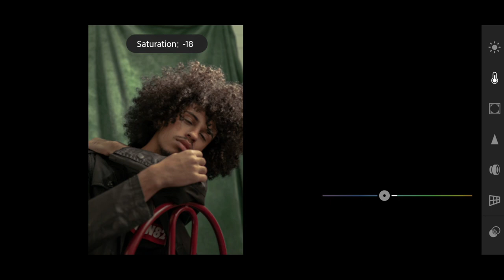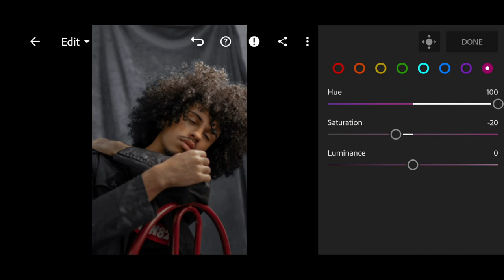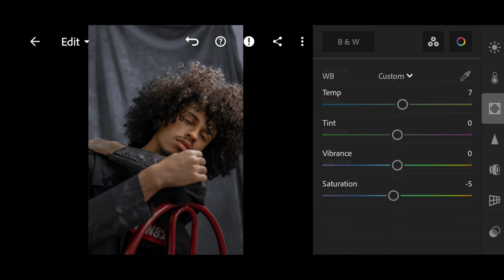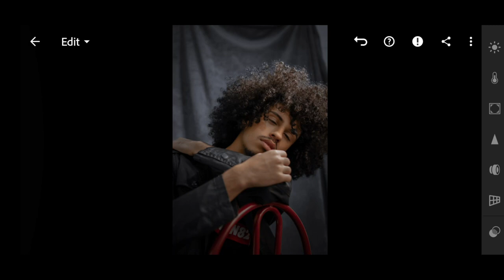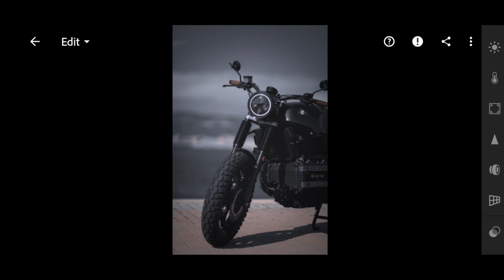BLVCK PARIS 2021 — Free Lightroom Preset | Tutorial | Professional Black Presets @BLACK Inspired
Blvck Paris is six free, professional Lightrum presets in the style of an instagram profile @BLACK. Presets are designed in several options on request of our subscriber. Thank you for being with us, we are trying for you!🖤

You can choose the option that is better for you below:
1. You can edit photos by yourself, watching our videos
2. You can download our presets for free, but for this you need to carefully watch the video and remember the password ( ) for downloading the preset in DNG format
3. You can repeat our preset using the step-by-step instructions from the screenshots. Look at our website for more details